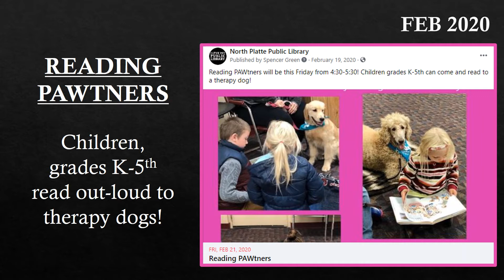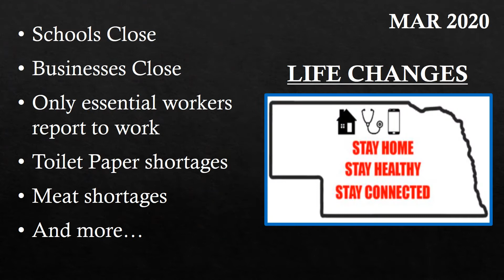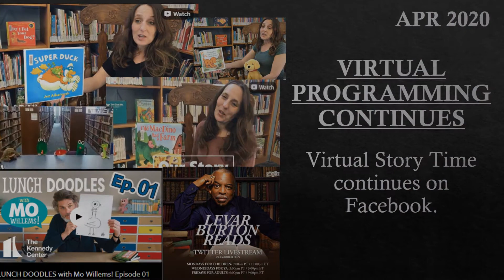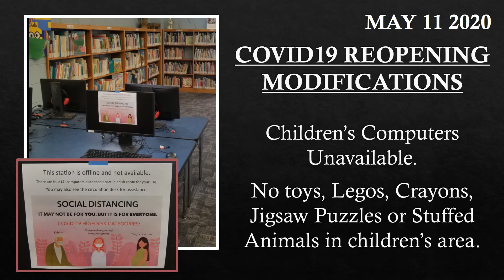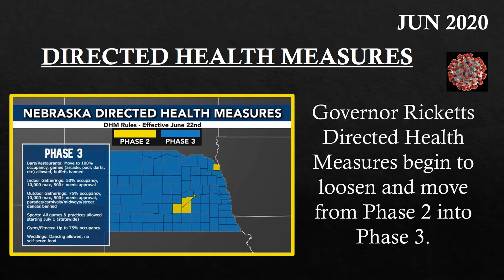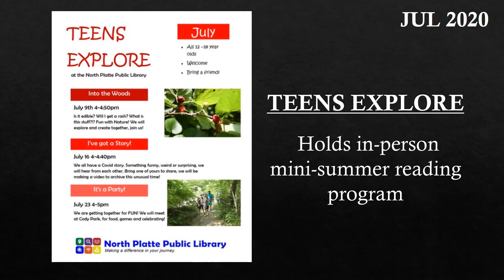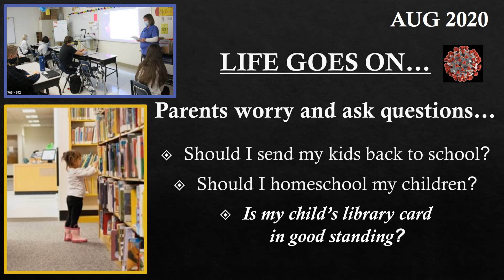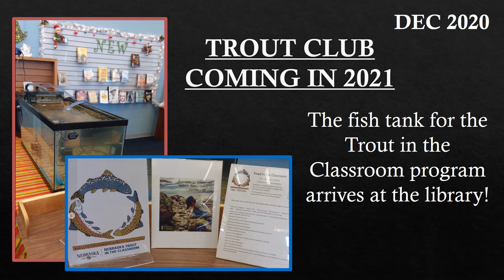2020 A year in the life of a library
North Platte Public Library takes a look back at 2020. A year filled with ups and downs and which will be memorable for a long time.